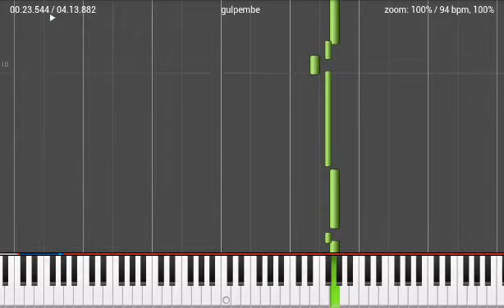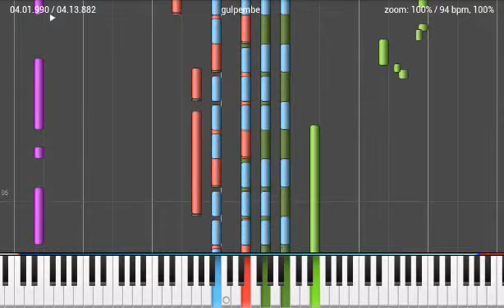Gülpembe MIDI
Barış Manço'yu özlem ve hayranlıkla anıyoruz...